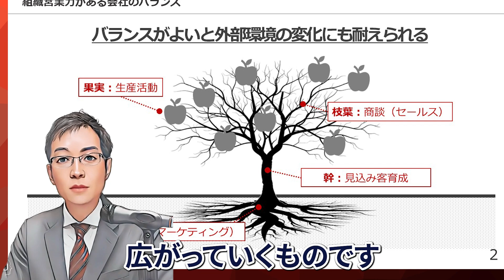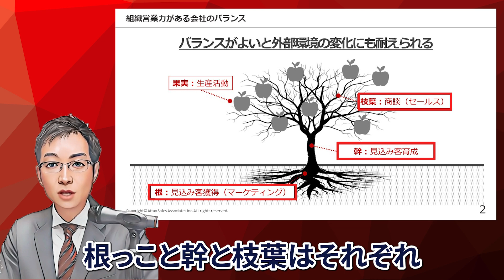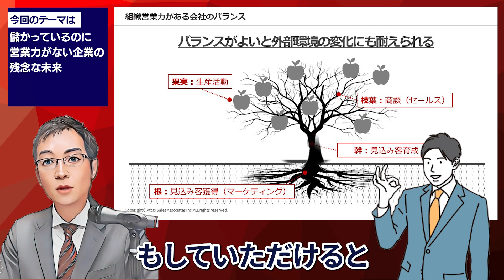【5分で解説】儲かっているのに営業力がない企業の残念な未来（AI生成動画）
🔽「予材管理」の資料ダウンロードはこちら！

■予材管理3つの資料プレゼント（3,000人以上のセミナー受講者90％が所有）

🔽こちらの動画内で使用した生成AIソフトはこちら！

■画像生成AIソフト 「PhotoDirector」
■動画生成AIソフト 「Creative Reality Studio」

🔽もくじはこちら！

■もくじ
00:15　本日のテーマ
00:45　組織営業力がある会社①
02:13　営業力がなくても成果を出す会社
03:09　営業力がなくても成果を出す会社の勘違い
03:32　組織営業力がある会社②
03:53　予材管理について